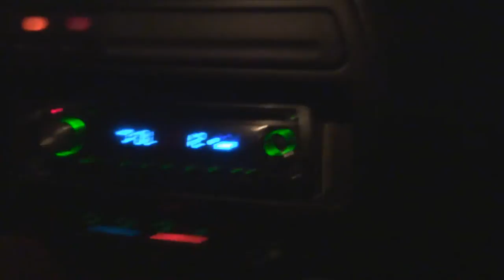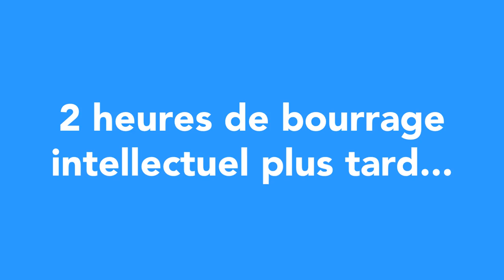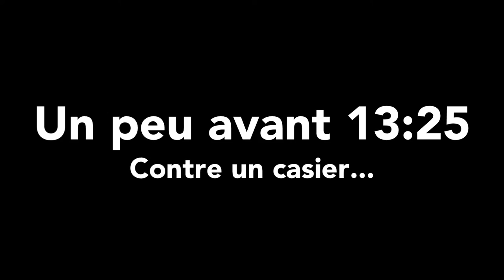[NEW] Monthly Vlog n°1: Novembre 2016